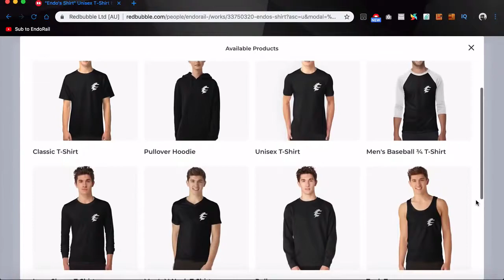NEW SCAM Best HOVERBOARD Scam! Scammer Gets Scammed Fortnite Save The World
CHECK IT OUT!!
(or go to Redbubble and Search EndoRail)